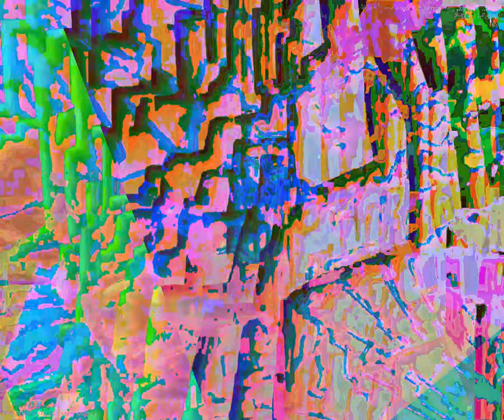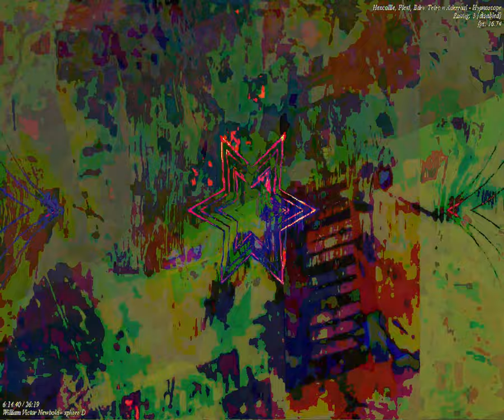[EPILEPSY WARNING] Movie 23 09 13 03h59m48s